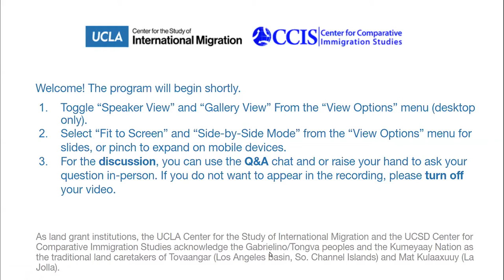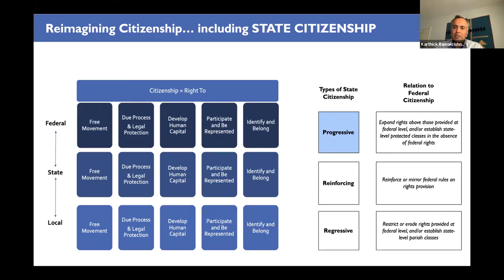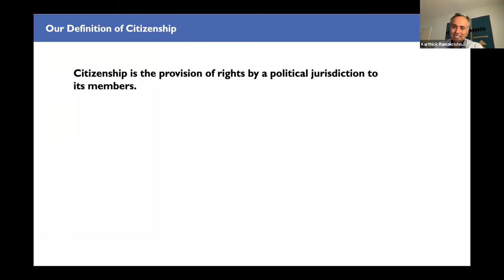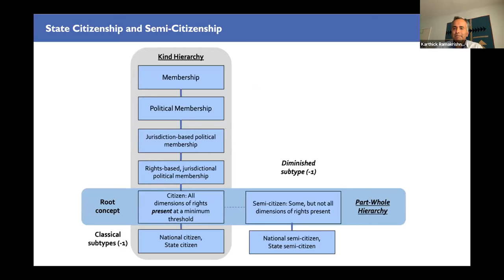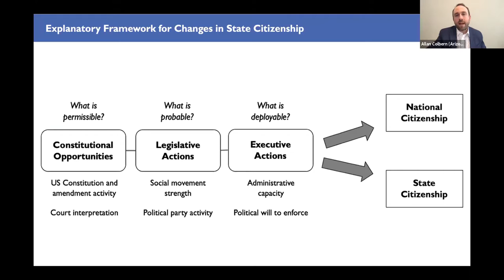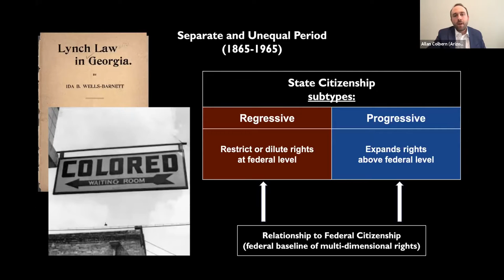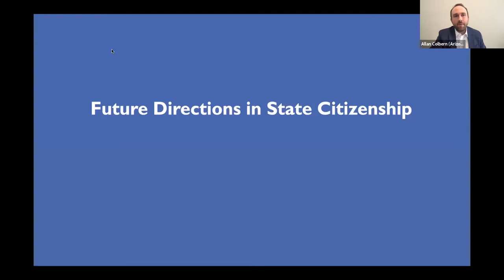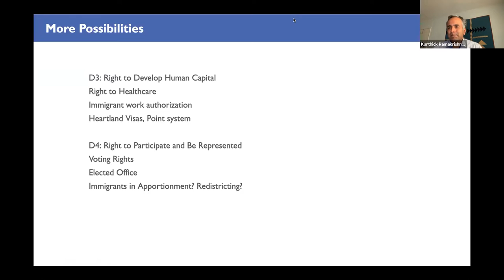Citizenship Reimagined: A New Framework for State Rights in the United States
CCIS/CSIM Webinar April 9, 2021
Author: Allan Colbern & Karthick Ramakrishnan
Discussant: Kirk Bansak
Allan Colbern and Karthick Ramakrishnan will be presenting their newly released book, Citizenship Reimagined, where they develop a precise framework for understanding and measuring citizenship as expansive, multi-dimensional, and federated—broader than legal status and firmly grounded in the provision of rights. Placing today's immigration battles in historical context, they show that today's progressive state citizenship is not unprecedented: US states have been leaders in rights expansion since America's founding, including over the fight for black citizenship and women's suffrage. Their book invites readers to rethink how American federalism relates to minority rights and how state laws regulating undocumented residents can coexist with federal exclusivity over immigration law.